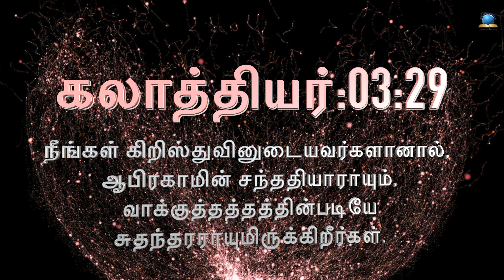இன்றைய வசனம் [04/08/2023] - Today Bible - Tamil Bible Verse